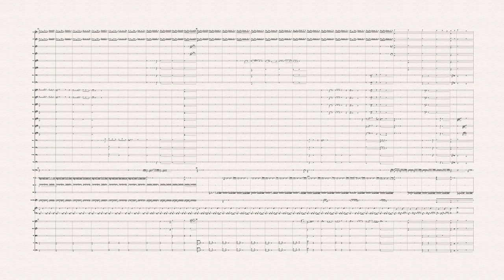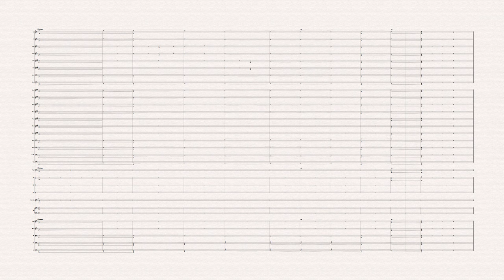Moonshot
by Jia Jie Chen

Score Description:

Cancer treatment was a lot like a lunar mission for my mother. Every time we went out for treatment, it was always a 3-man mission; one person to command the vehicle, one person to be the patient, and one person to help her out. I vividly remember the last time my family went out on this mission. My father drove us in the December winter while I served as the escort. I did not know it then, but it would be the last time my mother would be able to walk without assistance. Her metastatic pancreatic cancer was worsening despite the most advanced treatments available in the present day. That day, she received scans that pretty much confirmed a poor prognosis.
My mother’s condition worsened the week after and she ended up in the Emergency Department due to abdominal bloating. She died in the hospital three weeks after the emergency admission from the cancer. Even as Lunar New Year 2018 approached, I still had lingering doubts about whether I had personally sent my mother off with the tribute she deserved or not. Therefore, Moonshot not only serves as a tribute to our personal fight against cancer, but also as a hope for a better means to cure and treat cancer in the future. It’s too late to save my mother, but the future is approaching at irrevocable speed and it is up to us together to find the will and means to explore it.

This piece won 6th place and was a Finalist in the Markku Johansson Competition in Composition and Arrangement back in 2018.

Software Used:
Sibelius 8.0, NotePerformer 3.3

Instrumentation:
Flute 1
Flute 2
Oboe 1
Oboe 2
Clarinet in B^b 1
Clarinet in B^b 2
Bassoon 1
Bassoon 2
Horn in F 1
Horn in F 2
Horn in F 3
Horn in F 4
Trumpet in B^b 1
Trumpet in B^b 2
Trumpet in B^b 3
Trombone 1
Trombone 2
Bass Trombone
Tuba
Timpani
Drum Set
Shaker
Wood Blocks
Orchestral Bells
Harp
Violin I
Violin II
Viola
Violoncello
Contrabass